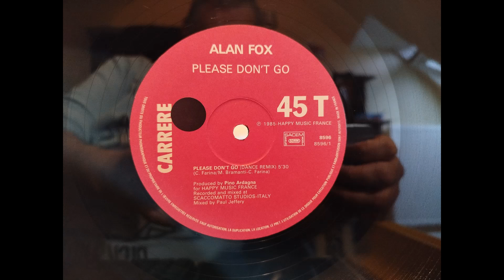Alan Fox : Please don't go [Version longue][1985]